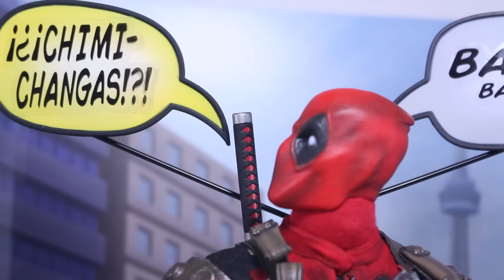Deadpool Recites The Green Lantern Corp Oath Parody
Thank You Sideshow!